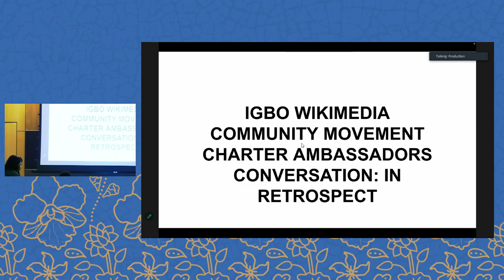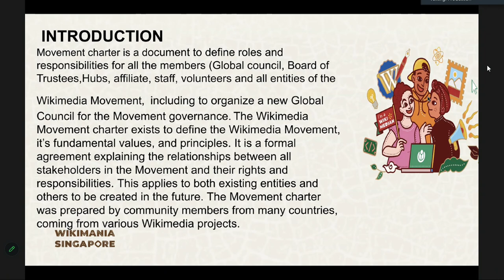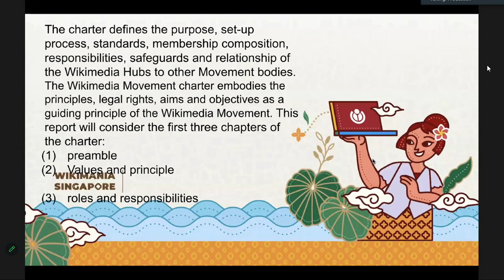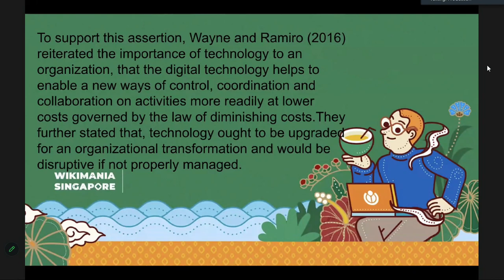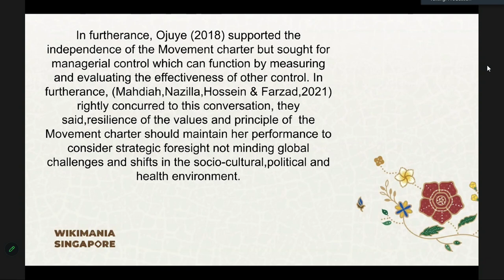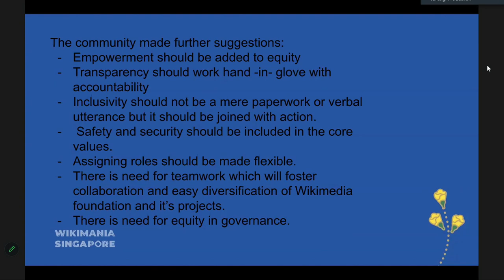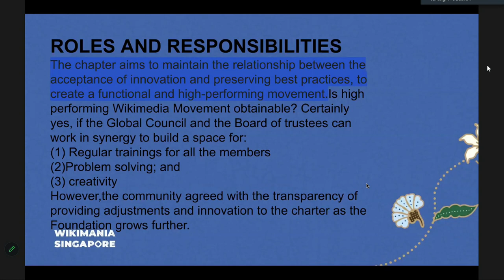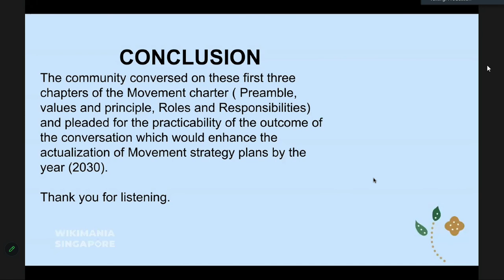Igbo Wikimedia Community Movement Charter Ambassadors conversation : In retrospect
This is the conversation of The Igbo Wikimedia community with Movement Charter Ambassadors. The participants applauded The Preamble section which gave support to the technical aspects of Wikipedia. To The Values and principles ,they established that equity in governance can make out smooth collaboration. To The Roles and Responsibilities they validated the transparency of  providing adjustment and innovation.

The Igbo Wikimedia community held a conversation on Movement Charter. The aim of this proposal is to convey the outcome of the discussion of the first three chapters of the Movement Charter; this includes :The Preamble, values and principles and the Roles and Responsibilities.
The objectives of this proposal are :
(1) The Preamble  - To make judicious use of the content which supports technical tool invention  greatly. Therefore, The Board of Trustees and Global Council should map out modalities to achieving this feat.
(2) The values and principles: This suggestions should be enshrined into the Wikimedia Movement Charter :
(I) Empowerment should be added to equity.
(ii) Transparency should work with accountability.
(iii) inclusivity should not be a mere paperwork or verbal utterance but it should be joined with action.
(iv) Safety and security should be included in the Core Values.
(v) Assigning Roles should be made flexible
(vi) There is the need for teamwork which will help in collaboration and easy diversification of  Wikimedia projects.
(Vii) Equity in governance; and others.
(3) Roles and Responsibilities:
The participants agreed with the transparency of providing adjustments and innovations as it grows further.

Presenter: Onwuka Glory